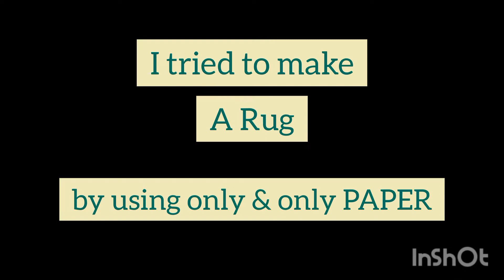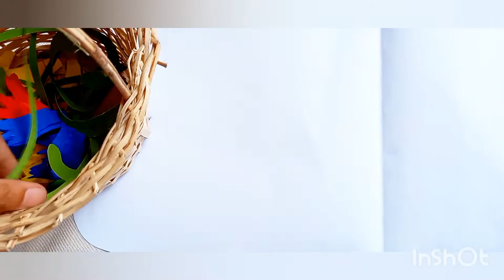DIY 3D Aladdin👳🐒🧞‍♂️ Carpet // Aladdin Carpet by Using Paper Sheets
Hi Friends
In this video you will see how I used Paper techniques to make a piece of Rug/ Carpet... I Want it for my Cultural Day for Exhibition. So I tried to make by Using Paper stuff and all.. And trust me it turns out in a great fabulous Output.
 I liked the colors combo.. Hope you will like it too.

aladdin, magic carpet, carpet, Aladdin carpet making,  new show aladdin, aladdin naam toh suna hoga, aladdin youtube, Aladdin.